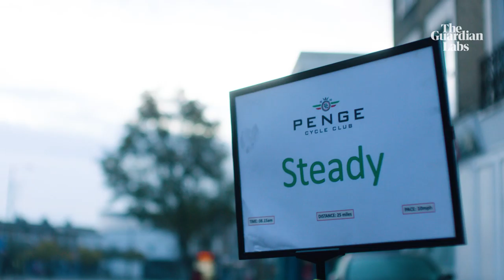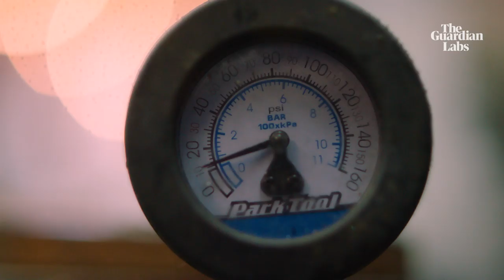From passion to community project: how a local cycle shop won over a high street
Self-confessed 'bike geek' Winston tells the story of how his shop went from simply repairing bikes to becoming a local cycling club with more than 500 members, and an all-round social hub for cyclists in south-east London. He's even taught customers' children how to cycle.
Show your high street some love Why not seek out the personal touch with your Christmas shopping this year and join Visa in supporting local independent businesses across the country because